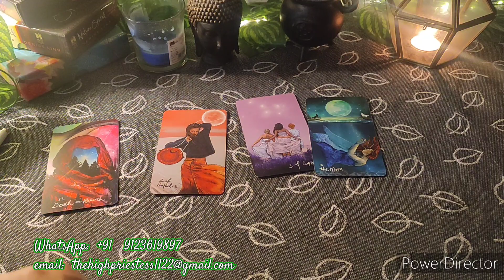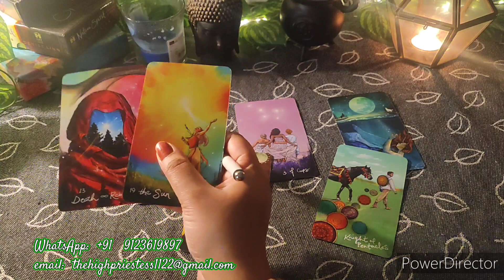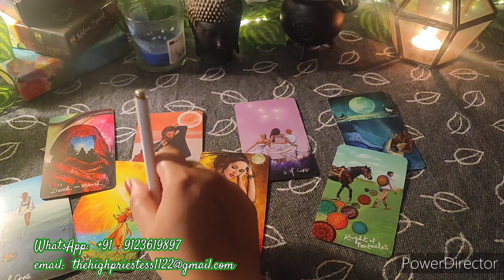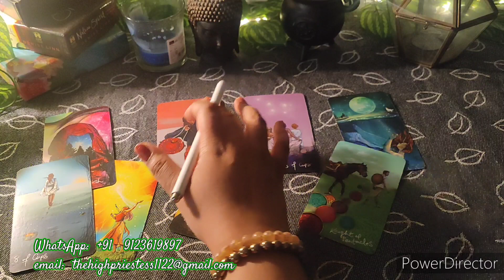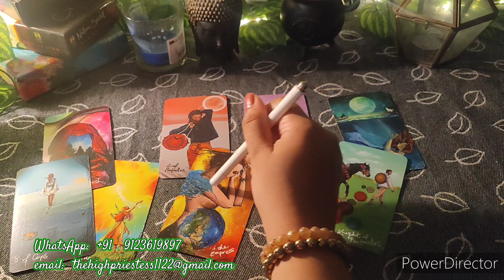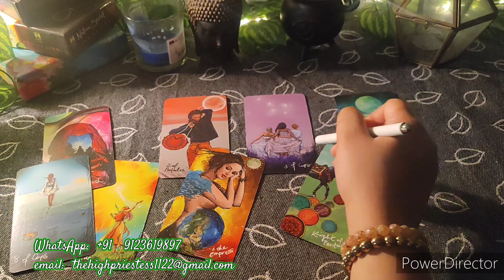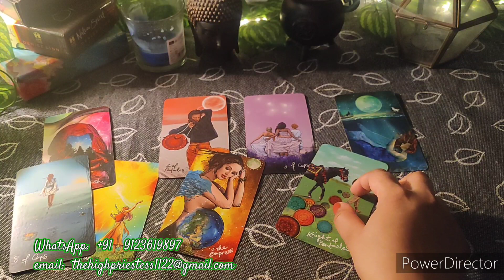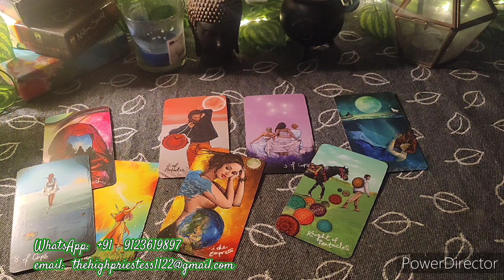18th Mar'23🧿✨keeping secrets?⚔️Reconciliation or cheating?💫Hindi Timeless Tarot🧿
This is a general reading for the collective people for March 2023.😇

Link to my Bengali Tarot Channel: The Wheel of Fortune Bengali